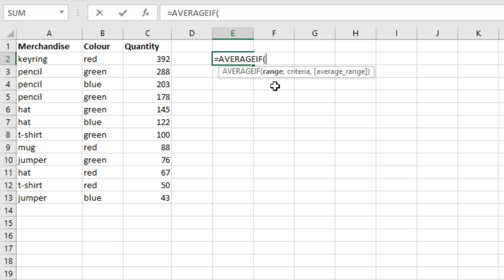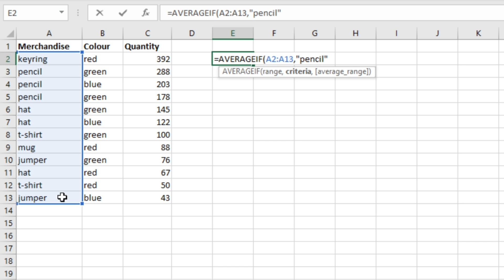How to use the AVERAGEIF function in Excel - 2 minute Tutorial!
Take Excel classes with 1 free month of Skillshare (paid link)

Learn how to use the AVERAGEIF function in Excel in 2 minutes.

This video includes an explanation of the AVERAGEIF formula and provides an example of it being used.